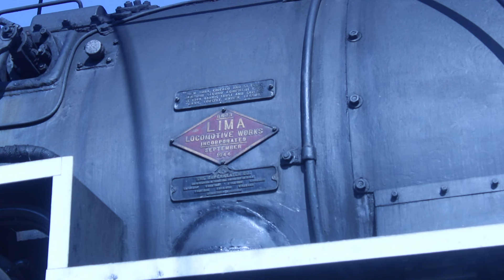Nickel Plate Road 765: The Indiana Fall Color Train - 10/19/2024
Nickel Plate Road 765 once again traverses the Indiana Northeastern's rails from Pleasant Lake, Indiana to Hillsdale, Michigan and back again on the Indiana Fall Color Train.